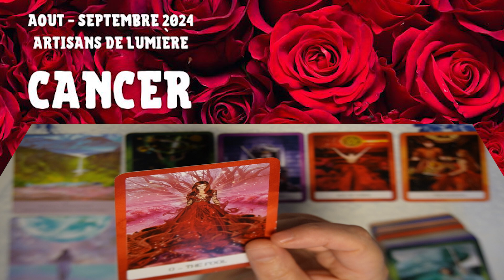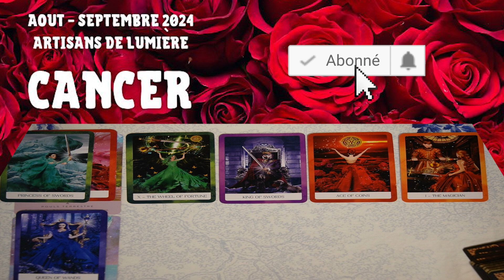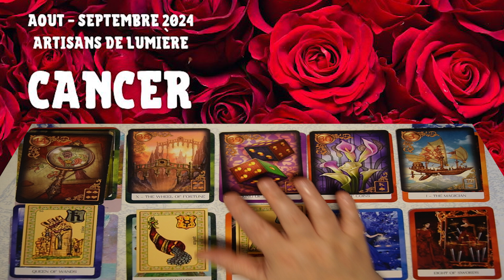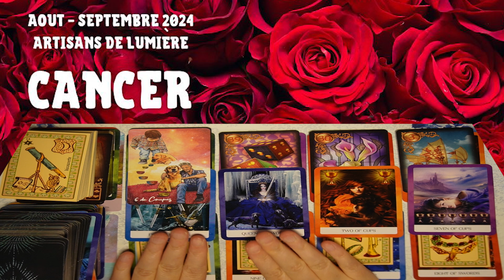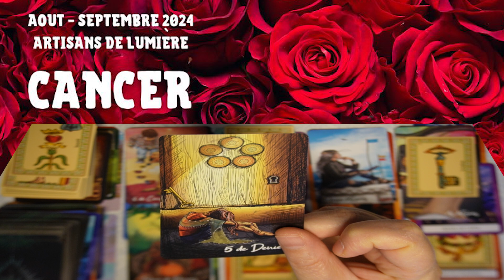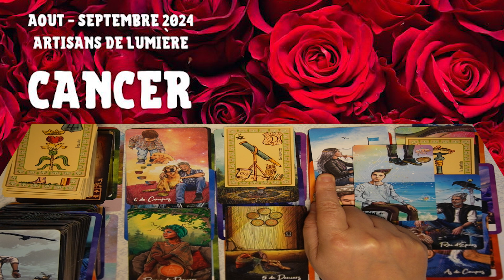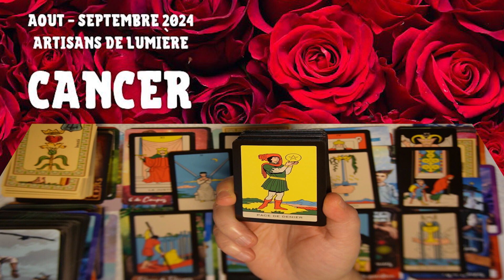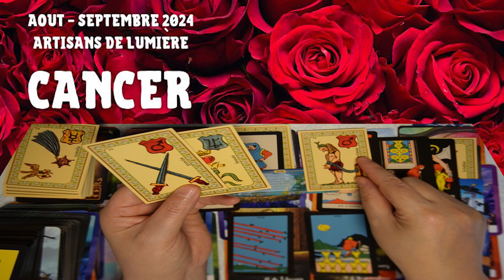CANCER ~ un coup du destin pour rendre justice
Chers artisans de lumière, êtres spirituels et altruistes, qui contribuaient à l'éveil et à l'évolution de la conscience collective, qui diffusaient la lumière, l'amour et la sagesse dans le monde, en agissant comme des catalyseurs de changement positif voici un petit message du tarot et des guides qui j'espère vous aidera, à votre tour, à faire appel à votre  :

1. empathie profonde qui vous permettra de ressentir intensément les émotions et les énergies des autres. Cette sensibilité vous rendra particulièrement compatissants et enclins à aider ceux qui souffrent.

2. intuition car votre connexion spirituelle est forte vous offrant une intuition aiguisée. Cela vous guidera dans vos actions et vos décisions, vous orientant vers des choix alignés avec votre mission de vie.

3. engagement envers les autres afin d'apporter une contribution positive à la société, de remplir votre devoir envers l'humanité en agissant avec bienveillance et générosité.

4. conscience éveillée dans une quête de connaissance et de vérité en cherchant à comprendre les mystères de la vie et à élever votre propre conscience, ainsi que celle des autres.

5. résilience et force intérieure qui, malgré les défis et les obstacles, vous aideront à persévérer dans votre mission et à transcender les difficultés en inspirants ceux qui vous entourent.

Par conséquent, pour développer un comportement harmonieux dans le monde, continuer à :

1. **Cultiver la Paix Intérieure :**
Prenez le temps de méditer et de vous connecter à votre essence intérieure. La paix intérieure est le fondement de votre capacité à diffuser la lumière et l'amour autour de vous.

2. **Prendre Soin de Vous :**
Votre bien-être physique, mental et émotionnel est crucial pour maintenir votre énergie élevée. Adoptez un mode de vie sain, faites de l'exercice, mangez équilibré et reposez-vous suffisamment.

3. **Pratiquer la Compassion Active :**
Engagez-vous dans des actions concrètes qui soutiennent et aident les autres. Que ce soit par le bénévolat, l'écoute active, ou de simples gestes de gentillesse, chaque acte compte.

4. **Équilibrer Don et Réception :**
Veillez à ne pas vous épuiser en donnant trop de vous-même. Apprenez à recevoir avec gratitude et à vous régénérer, pour pouvoir continuer à servir de manière durable.

5. **Rester Authentique :**
Soyez fidèle à vous-même et à vos valeurs. Ne compromettez jamais votre intégrité pour plaire aux autres ou pour obtenir des résultats rapides.

6. **Diffuser des Énergies Positives :**
Utilisez votre parole et vos actions pour élever les autres. Évitez les jugements, les critiques et les pensées négatives. Soyez un modèle de positivité et d'optimisme.

7. **Éduquer et Éveiller :**
Partagez vos connaissances et votre sagesse avec ceux qui cherchent à apprendre. Soyez un mentor, un guide, et inspirez les autres à éveiller leur propre lumière intérieure.

Ainsi vous pourrez non seulement continuer à briller dans votre propre vie, mais aussi éclairer le chemin pour les autres, contribuant ainsi à la création d'un monde plus harmonieux et éclairé. Votre rôle est essentiel dans la transformation de notre planète, et chaque geste empreint de lumière et d'amour fait une différence significative.

⚠️⚠️⚠️⚠️⚠️⚠️⚠️⚠️⚠️ @selenemysticalYIN  NE PROPOSE PAS DE CONSULTATIONS PRIVEES ET NE VOUS CONTACTERA JAMAIS PERSONNELLEMENT !

Notez aussi que @selenemysticalYIN  n'est pas qualifiée pour donner des conseils médicaux, juridiques ou financiers. Sa seule prétention est d'explorer avec vous les mystères du TAROT afin d'éveiller ce SAGE - éternel qui sommeille en nous.
Belle journée,
Amicalement,